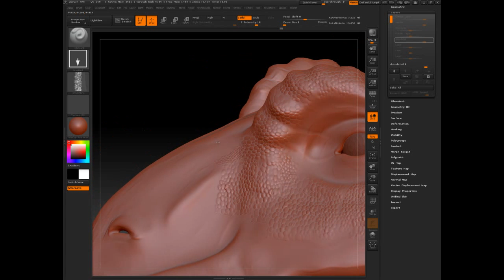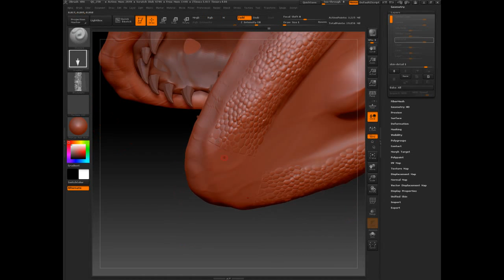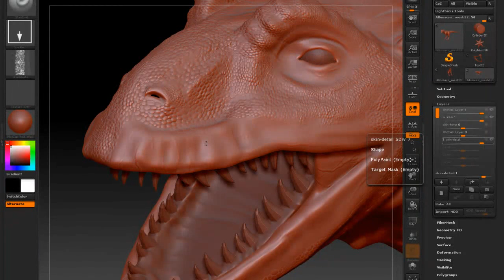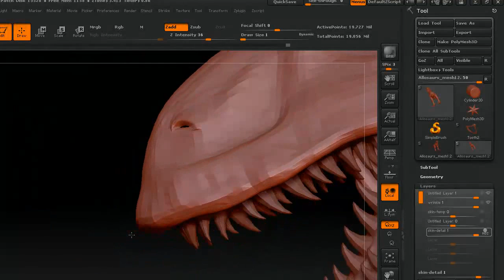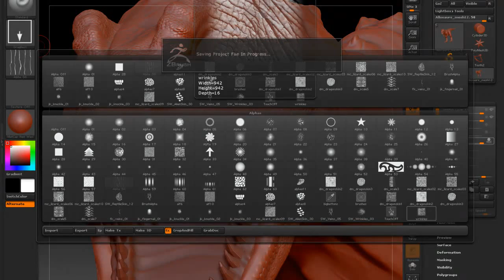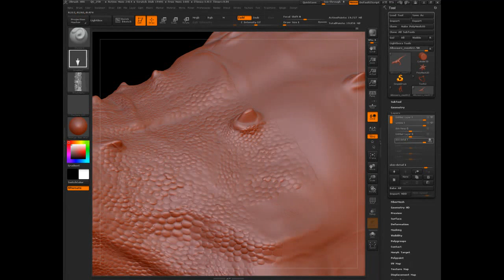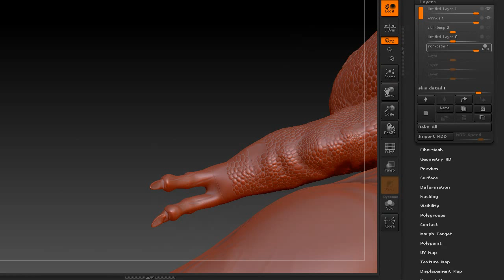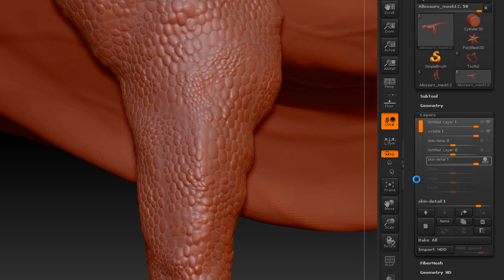이남국의 VFX 제작 과정 Z Brush09[MAYA VFX 제작 과정 동영상 Maya 3D 애니메이션 소프트웨어 3D 컴퓨터 애니메이션, 모델링, 시각 효과, 렌더링]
이남국의 MAYA실시간 온라인 강좌